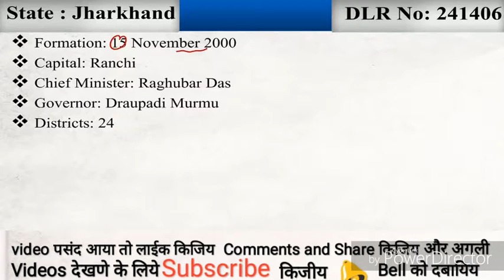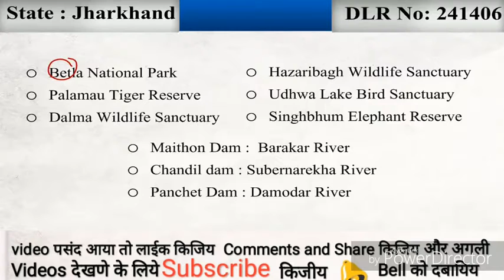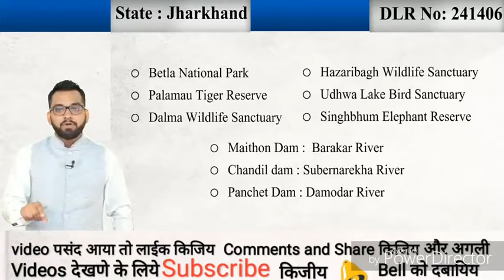Jharkhand static gk for all competitive examinations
11) Jharkhand

Formation       : 15 November 2000i
Capital          : Ranchi
Largest City     : Jamshedpur
Chief Minister    : Raghubar Das
Governor        : Draupad Murmu
Districts         :24
Loksabha Seats  :14
Rajyasabha Seats :6
Official Language : Hindi
Border States    : Bihar, Uttar Pradesh, Chhattisgarh, Odisha, West Bengal
Folk dances : Paika, Karma/Munda, Hunta Dance, Mundari Dance, Barao
Dance, Jenana Jhumur

* Festivals:
Karma
Sohrai
Sarhul
Ramnavami
Chhath Puja
Jityya Bhaiya Dooj
Basant Panchami
Dussehra

National Parks

1. Beta National Park

Wildlife Sanctuarys

1. Dalma Wildlife Sanctuary 2. Hazaribag Wildlife Sanctuary
3. Udhwa Lake Bird Sanctuary
* Palamau Tiger Reserve
*Singhbhum Elephant Reserve
National Park Trikuta WLS

Gautam Buddha WLS
Koderma WLS
Lawalong WLS
Mahauadanr WLS
Palamau WLS
Palkot WLS
Parasnath WLS
Topchanchi WLS

Dams & Rivers Maithon Dam – Baraka River

Anraj Dam - Anraj
Chinda Dam - Chinda River
Getalsud Dam - Subarnarekha River
Chandil Dam – Subarnarekha River
1. Maithon Dam =Barakar River 2. Chandil Dam = Subernarekha River
3. Panchet Dam = Damodar River

* Power Plants
Tenughat Thermal Power Station
Patratu Thermal Power Station
Sikidiri Hydel Power Plant

* Airports :
Dhanbad airport
Sonari Airport
Birsa Munda Airport

* Important Stadiums:
Munda Athletics Stadium, Ranchi
JSCA International Cricket stadium, Ranchi

* Nick names
The coal capital of India
Steela city of India
Pittsburgh of India